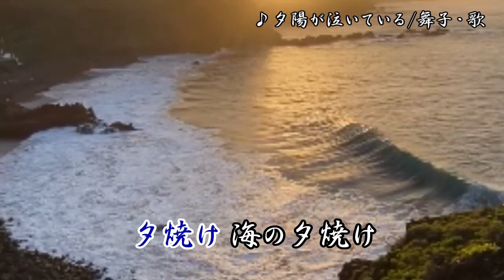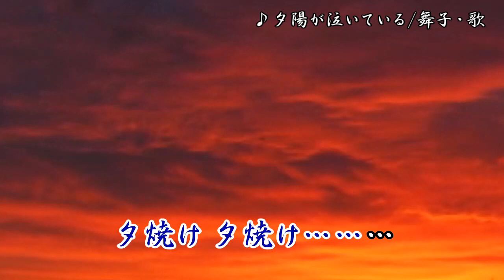夕陽が泣いている/ザ・スパイダース 舞子・歌